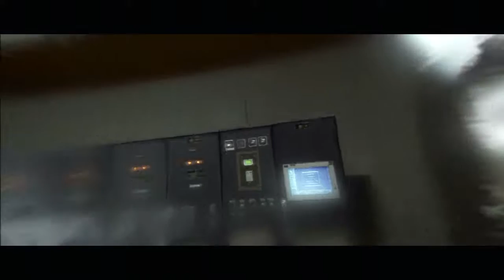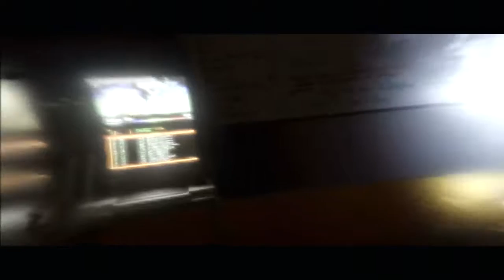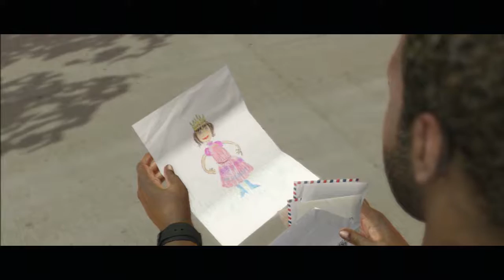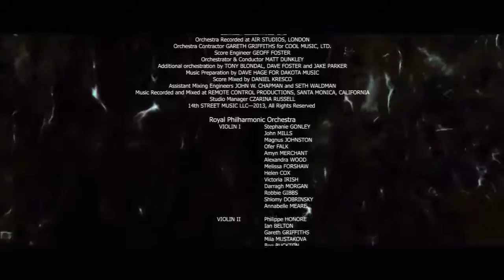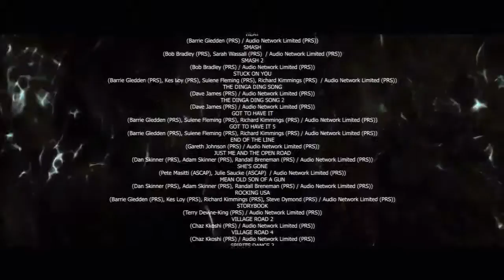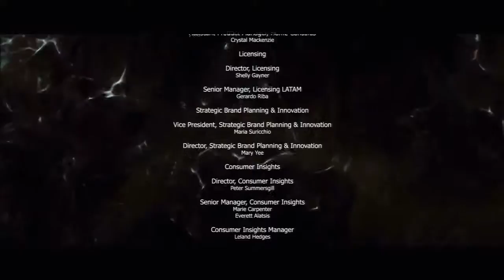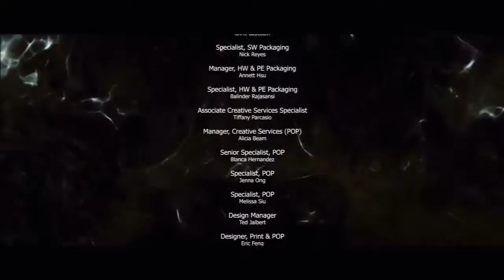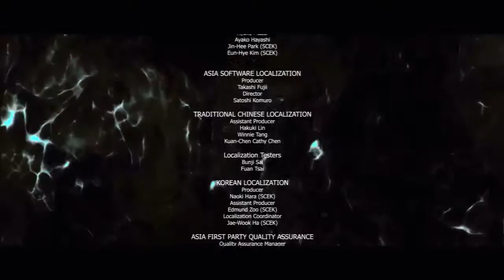Lets Play - BEYOND: Two Souls - PS3 - Pt.5